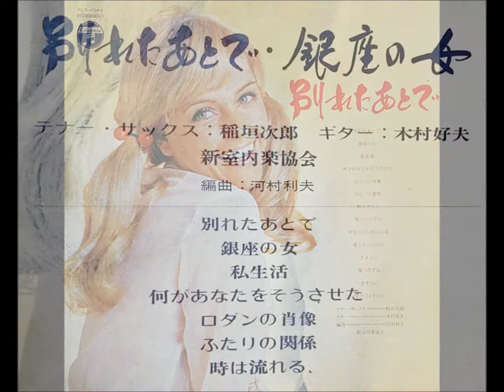稲垣次郎＆木村好夫 「私生活」 ムード・テナー・サックス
別れたあとで・銀座の女

テナー・サックス：稲垣次郎
ギター：木村好夫
編曲：河村利夫

70・12　　　　　　　　　   ￥1,500